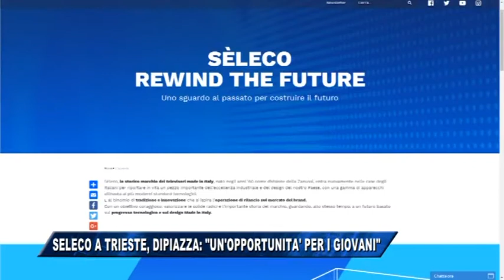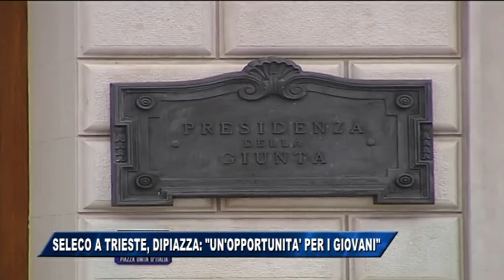11/10/2017 - SELECO A TRIESTE, DIPIAZZA: UN'OPPORTUNITA' PER I GIOVANI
IL NOTIZIARIO (mercoledì 11 ottobre 2017) - Sono stati ricevuti stamane dal Sindaco Roberto Dipiazza i vertici di Seleco, prima azienda italiana che ha deciso di trasferire in Porto Vecchio la propria sede legale e la propria attività produttiva. Mentre tante realtà delocalizzano all’estero, ha detto il presidente della società Maurizio Pannella, noi vogliamo dimostrare che si può fare produzione aanche dall’Italia.
L’amministratore delegato Aurelio Latella ha invece ripercorso  i passi fatti per mettere a sistema tutte le risorse aziendali così da rendere economicamente interessante l’attività della società, evidenziando le peculiarità locali che hanno indotto Seleco a venire a Trieste
Dipiazza non ha mancato di ringraziare la Regione e il Presidente dell’Autorità di sistema portuale Zeno d’Agostino sottolineando come questo risultato dimostri quanto sia importante lavorare tutti assieme. E, ha proseguito il primo cittadino, l’arrivo di Seleco rappresenta una grande opportunità.